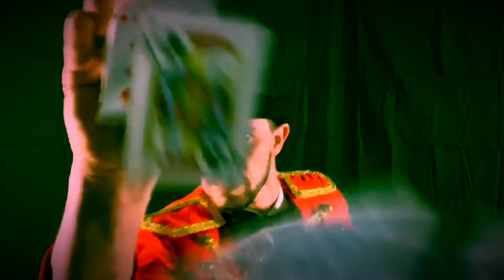Last circus (agent friendly)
Agent friendly trailer for our immersive circus show